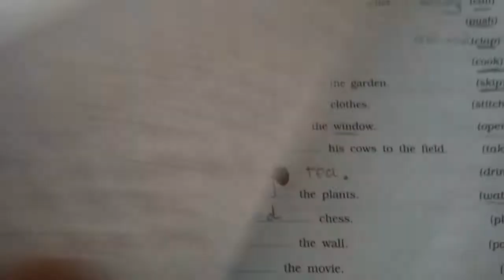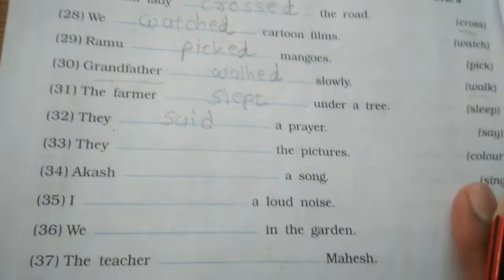STD 5 ENG GRAMMAR PART 3 30 3